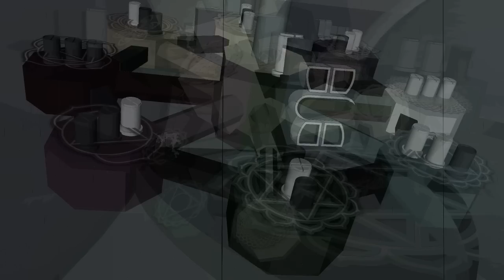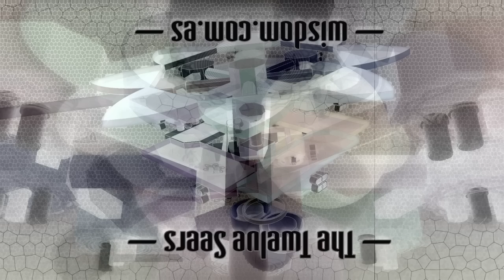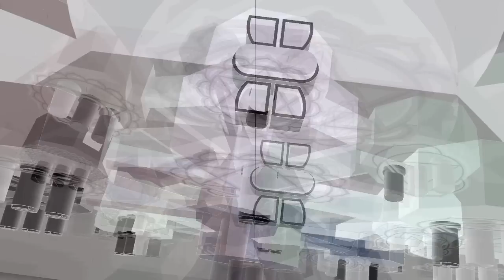The Twelve Seers: Grave MoshPit of the Seers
HEY YOU SHAKTI PATTERN SEER; DUPLICATE YESUS YOLO MAN YOUSE!!! THIS IS SOOOO OFFICIALLLY MAYA 21:12 LVL FUCKED UPSTAIRS DOWN NOW! OH NOES ARK BOOGIE HOES!!! ONLY GRIND & BIND & BONG BING WHATEVEAH!! NIH!!

MACHINEX SEZ: Sorry James Portocarrero but it's your fault the world is ending.

James Portocarrero Tila telling me it's my fault the world is ending at midnight on 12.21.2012 .. Never saw that one coming .. lol ... .. .. Well played, Mayans !!

Ok back up for a moment everyone! I finished up another experiment, gathered up all of the incoming massive eruption of Butterfly Monarch Hello Kitteh Love patterns, calculated the maximum velocity + or - with the ratio of 3 out of 777 and this is the pattern that I have currently mapped out as far as the .00009% who projected and then injected once again back to dog chasing tail! Does not look good for us ladies and gentlemen. Here it is:

sowwwwyyyyy

zigzagizigzagzigzagi

sowwwingggggg

wwiiiiiiiii::nintendo:flying:mariobros!!

zagizigizagizigiaaaahahahahaaaa:lulzheartattach

dat iz

YESSIR AND YOU ARE SOOO CULPABLICATED HERE!!! EVIDENCE IS SHARK SHARP SHOOTER LVL EVIDENT ALL OVER THE EVAIANT HIVE OF THE ANXIENT LOGOS MOON!! YOUA RE THE REASON IT IS ALL GOTO HELLSTER HOLESTER!!! OMG InDarkSeer APPROVED!!! Alien Deviant Circus MAY NOT AGREE!! HAHAAAA!!! NUCK-CLEAR SHARK U2 BOOT SUBMARINE BOMBERS ALLLA OVER THE WALLA!

omg you blocked Jimmy James alias Shaktipat Seer!! :D

The world has lost hope. We tried, we tried. Chicken head, Smelly Bed. To Tree or not the tree? That is the question.

► Oh Shit!! The autumn is falling and the winter is nigh — and the Twelve Seers are playing Heavy Grave Metal today!! Whatever that the seers had to express was expressed at the close of the summer; now the leaves are falling and the shredder is calling again...  ► Ain't gonna breach my teleport!! :D

?=► Can you decipher the Doomsday Melodies and help the seers rebuild new houses in your favorite seasonal flavors? This one is clearly in for a major hurricane, and pray that it stays together over the winter... A trumpet call for regeneration! is all... Regenerate your cognitive field every year! Otherwise a limbo-stasis forever... Quantum groove, that is what we like the best of all in all! Share what you Like! Like it All!! Ahoy!!! NVM!